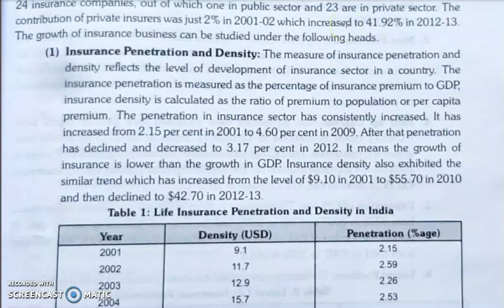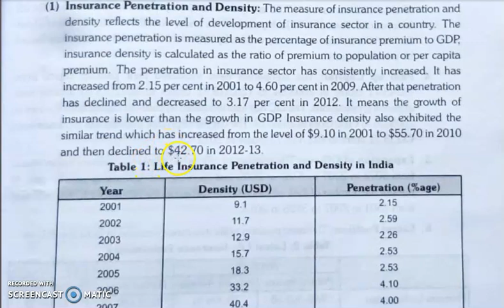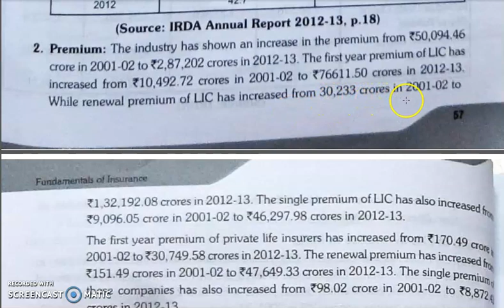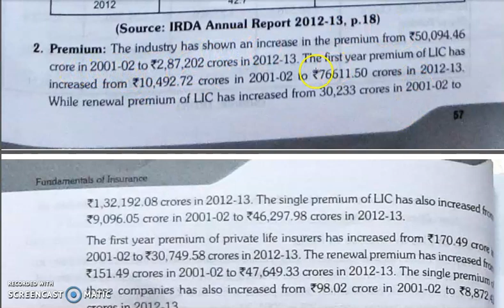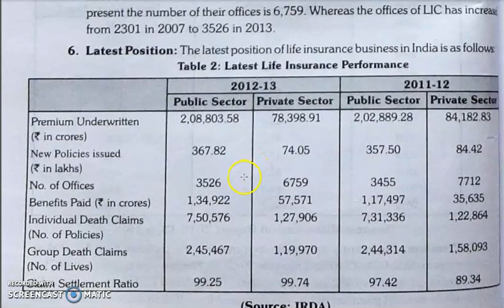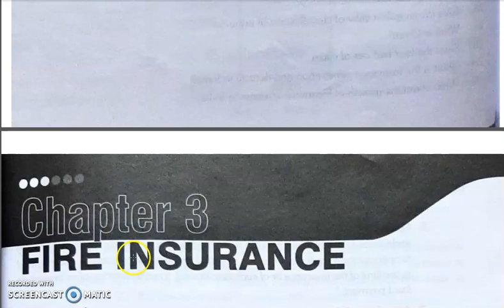FOI, CHAPTER 2, LECTURE 10